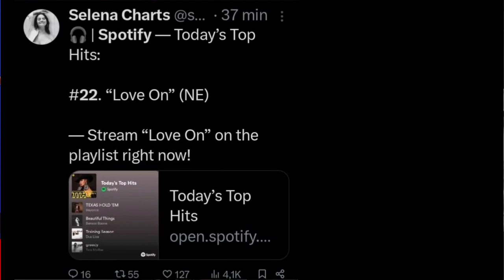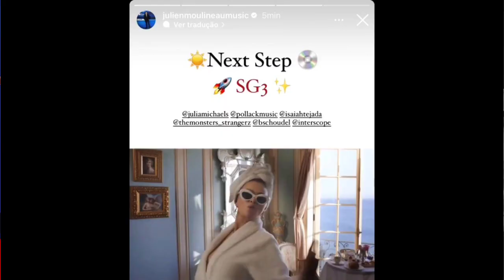Selena Gomez SHADES Hailey Bieber In New Song Love On